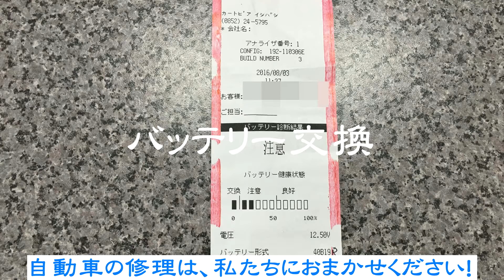スズキアルトエアコン修理｜車を止めるとエンジンが停止／カートピア石橋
島根県松江市　車の修理専門店カートピア石橋の動画をご覧いただきありがとうございます。

お客さまが何に困っており、どうしてほしいのかをきちんと聞き取り、それに見合った対応をしなければなりません。
また修理を終えた後には、問題の原因や結果をわかりやすく丁寧に説明することを大切にしています。

当社はご来店の皆様に安心、安全のカーライフを送って頂くお手伝いをさせて頂いております。

有限会社カートピア石橋（島根県松江市）